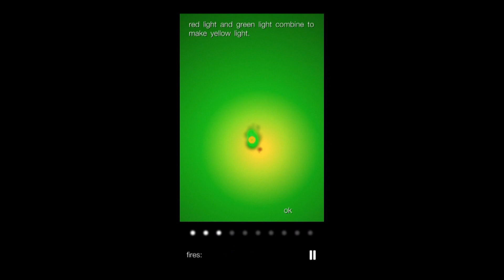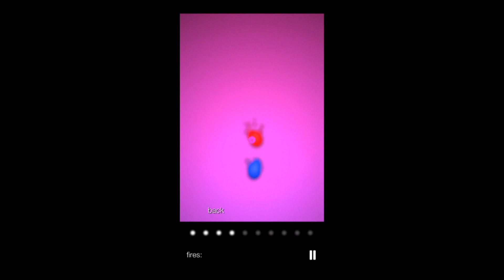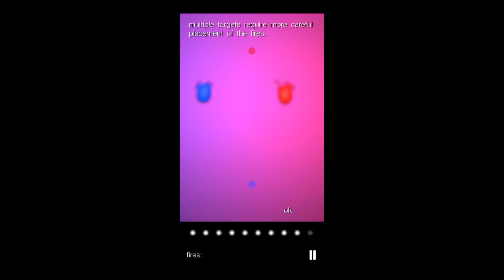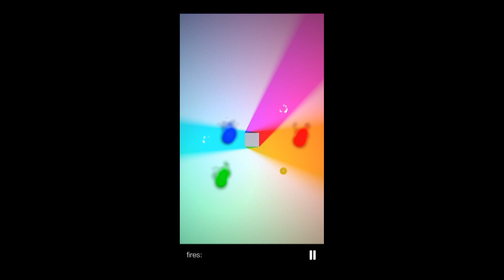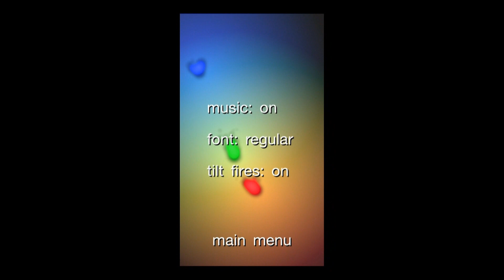illume - Universal - HD Gameplay Trailer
illume. by Garrett Thomas

Are you ready for an innovative puzzle unlike any game you've ever seen?

In illume, you must place a given set of colored fires in such a way that the light they produce combines to make a certain color at each of the specified points, called targets. When a target is matched, it sparkles; the level is completed once all the targets are sparkling at the same time. Obstacles complicate this procedure by casting shadows, thus blocking light. (Having trouble visualizing this? Check out the screenshots below.)

Enjoy unique game mechanics, 50 mind-bending levels, and gorgeous graphics with realtime lighting and shadows. Play illume completely free - no in-app purchases or advertisements!